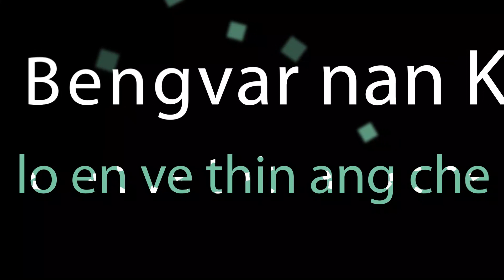Mau / Raw chungchang House-ah sawi chhuak